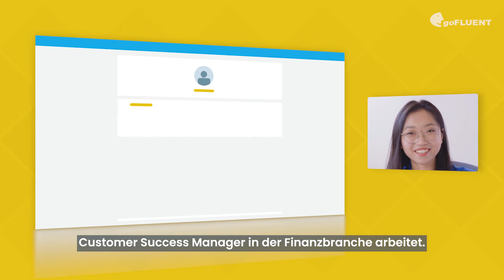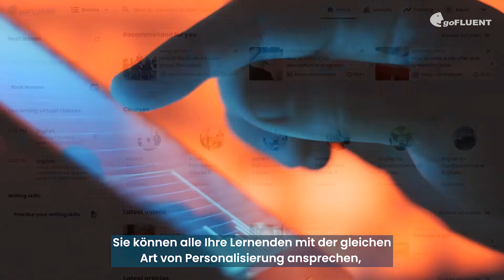Upskilling Through Corporate Language Academy (DE)